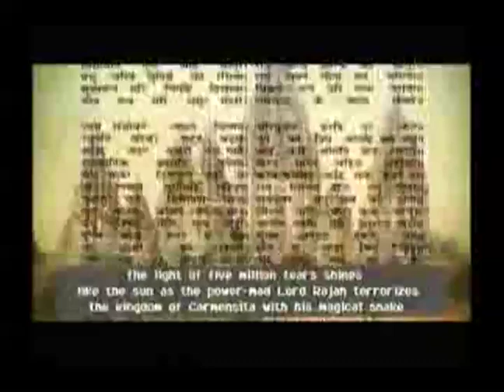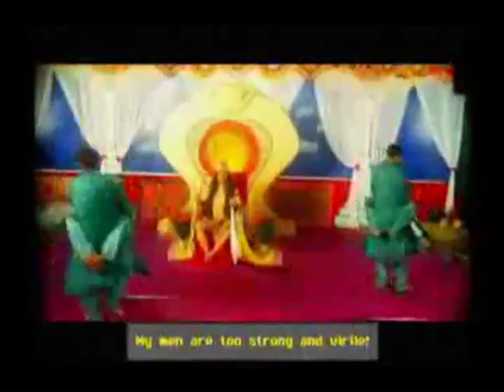Carmensita (Toy Selectah Raverton Refix) - Devendra Banhart !!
Devendra Banhart get South of the Border Clubby treatment to make CARMENSITA a must in the CLUB smash!!! Little tropical housy raverton mood for the girls!!!